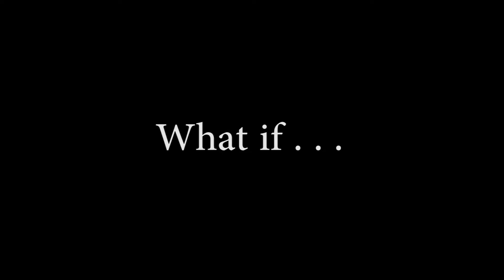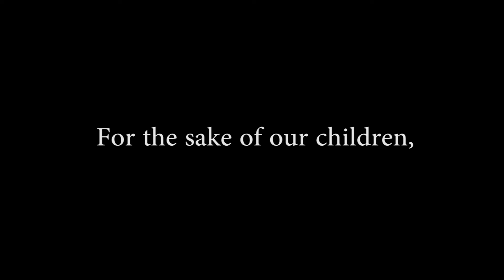PSA - What if? A troubled World.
Climate March September 27 2019!